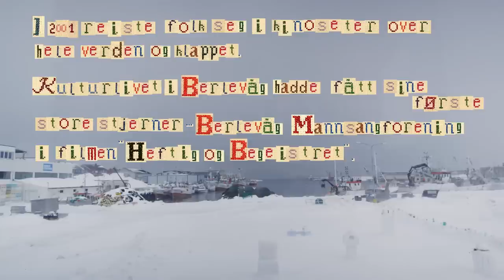Helt Normal Galskap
En film om kulturnæringene i Berlevåg.

Laget av Rein Film.

Berlevåg Blandakor
Berlevåg Mannsangforening
Arktiske Hofter Berlevåg,
Ikke Bare Rammer - Giorgio Cappeleto
Berlevåg forening for isbadende kvinner
Kvitbrakka - Artists in Residence - Loulou Nyman & Adailtor da Silva
Villa Borealis
Berlevåg Hornmusikk
Vinterliv Berlevåg
Vekst- og utviklingsprogrammet i Berlevåg -  prosjektleder Liz Rekve

Rein Film AS:

Regi/foto/klipp - Mathis Ståle Mathisen
Prosjektleder - Maj Christin Hermansen Kveseth
Lyd/musikk - Kim Erling Johansen

Korsstingsfont av Stygge Sting